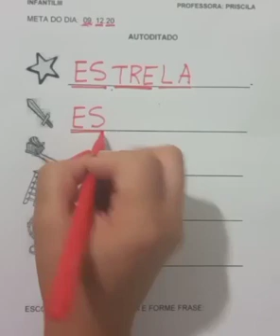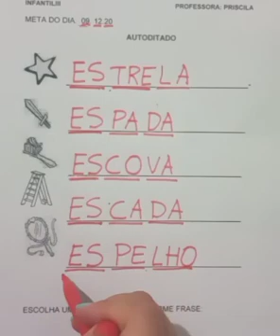AUTODITADO 09.12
PROF.PRISCILA